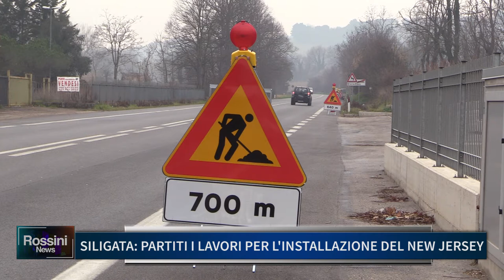SILIGATA, PARTITI I LAVORI PER L INSTALLAZIONE DEL NEW JERSEY